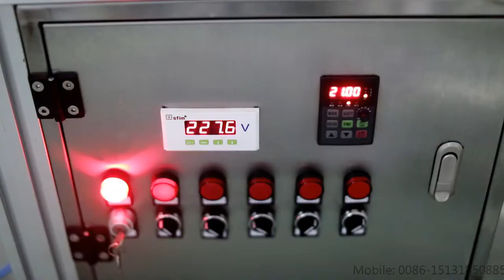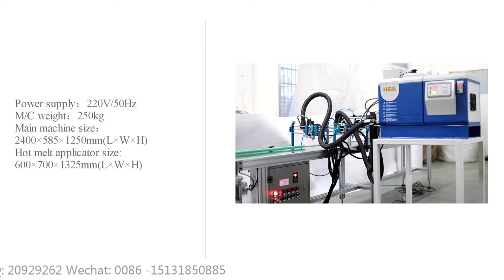PLFJ-2 Panel Air Filter Gluing Machine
skype : annewang936
wechat : annebenevolence

Panel Air Filter Gluing Machine
This machine is used for dispensing hot melt lines on the surface of the panel air filter.